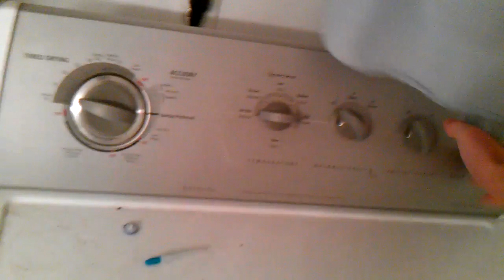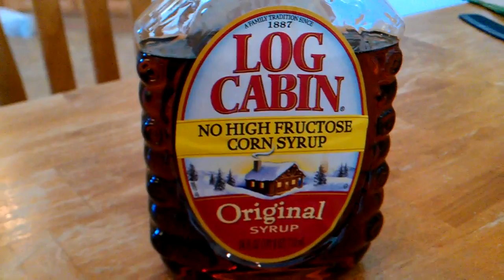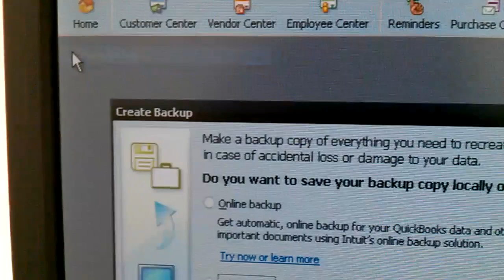20 days of Insanity54 - Monday - [4 of 20]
Want to get into Stock trading? Sign up with Robinhood and get a free stock I don't like Mondays.